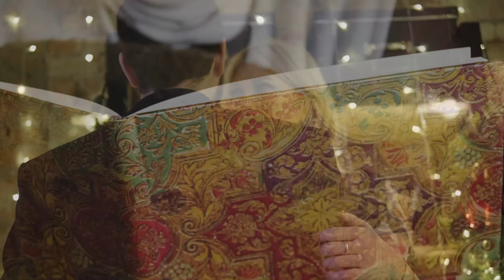Papel Principal - Top Mix Portugal vol 1.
CLIC SUR LE LIENS et Découvrez « POPUZIK » : La nouvelle chaine musical, Pour danser, faire la fête, nostalgie de vos souvenirs et de grand moment musicale de votre vie